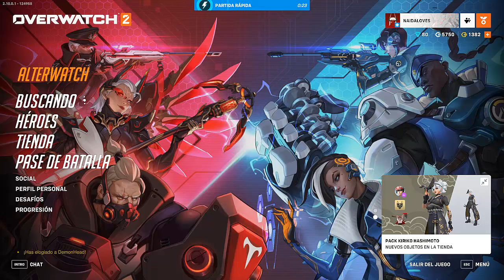BAPTISTE I EL ESCORPION PICA Y BAPTISTE CURA I OVERWATCH 2